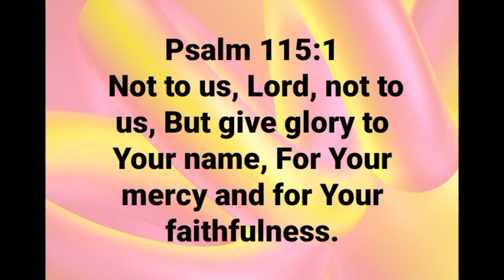『Philippine Warthog/Native Pig/Black Pig Raising』〘Magandang Kabuhayan〙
In Cooperation with:
Leon Agri